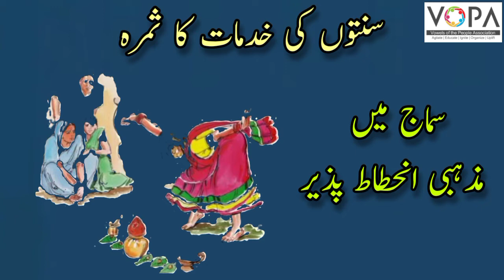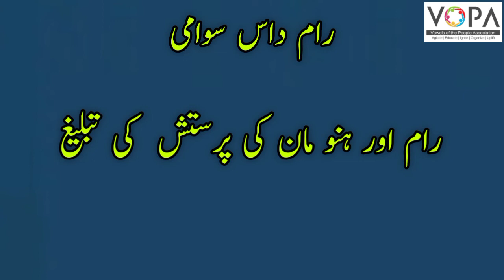7th | History | chapter4 | Shivaji Maharaj Se Qabl Ka Maharashtra | شیواجی مہاراج سے قبل کا مہاراشٹر